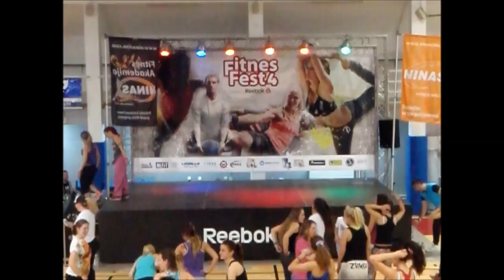BOOTY SHAKE - ZUMBA - Fitness Fest 4 Belgrade - Katarina Krsmanovic - Cica - Ljubica Ćurčin -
BOOTY  SHAKE
           ZUMBA